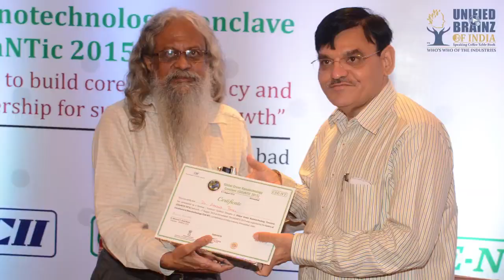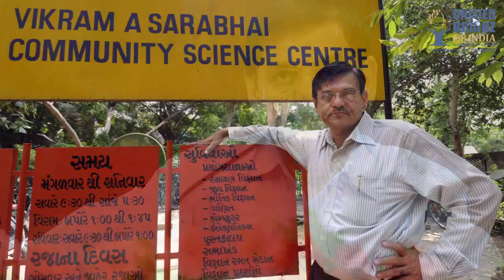SLTL Group's CMD -Dr. Arvind Patel | Who's Who Of The Industry | Celebrating National Technology Day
Dr. Arvind Patel is founder and managing director of SLTL Group - Sahajanand Laser Technology Limited. Dr. Patel’s inclination and liking towards science and technology was evident at a very young age. Coupled with the deep interest in the science, he also developed zeal to create things and make it work at a very young age. The success achieved by Dr. Patel is not just a coincidence and sheer luck but it involved a series of events in the life of this entrepreneur.

Dr. Patel’s vision is to promote comprehensive growth across the industry. With that the company has collaborated with many research organizations and educational institutes. This as a result benefited both the company and the nation to develop technology that directly affects the economy.

Dr. Arvind Patel’s vision from the start of SLTL Group was to develop technology that is aligned with make in India. Mr. Patel introduced innovative laser technology for the varied sectors that benefited processing quality, price and productivity. Innovation has always been Dr. Patel’s strong focus. With innovation the company led to open up gateways for many industries like diamond, fiber laser manufacturing and medical industry.

Connect with LaserExperts

SLTL Group - Sahajanand Laser Technology Ltd.

Global Headquarter: E-2, Electronic Estate, G. I. D. C., Sector - 26, Gandhinagar - 382 028 Gujarat, India.

This channel shares videos about